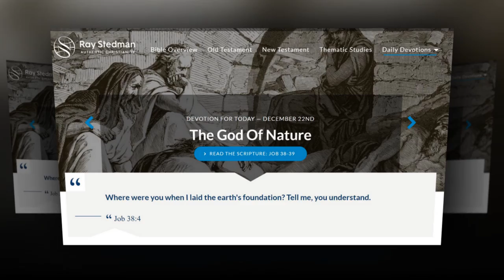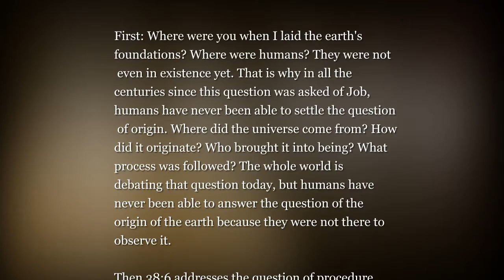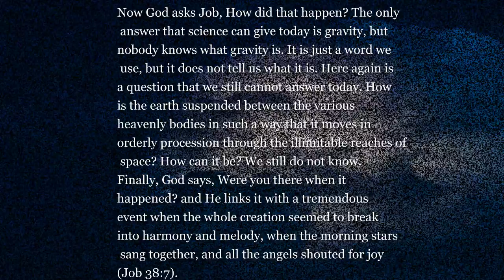The God Of Nature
Life Application

Do we waste valuable time and energy arguing with God, when surrender to His sovereignty opens His treasures of forgiveness, cleansing, and loving fellowship?